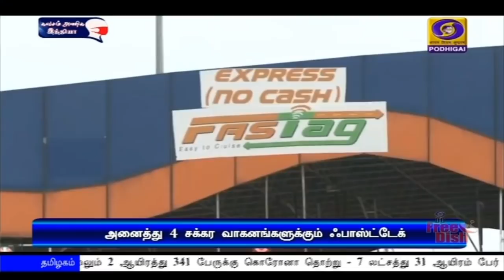பொதிகை காலை 11.00 மணி செய்திகள் [08.11.2020]PodhigaiTamilNews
1)  குஜராத் மாநிலம் ஹாசிரா - கோஹா இடையே, ரோ பாக்ஸ் முனையம் - பிரதமர் நரேந்திர மோதி காணொலி மூலம் திறந்து வைக்கிறார்

2)    வாரணாசி தொகுதியில் 614 கோடி ரூபாய் மதிப்பிலான  திட்டங்களுக்கு நாளை காணொலி மூலம் அடிக்கல் நாட்டுகிறார் பிரதமர் நரேந்திர மோதி

3)   அமெரிக்க அதிபர் தேர்தலில் ஜோ பிடன் வெற்றி:  துணை அதிபராக கமலா ஹாரிஸ் தேர்வு -
** குடியரசு தலைவர் ராம்நாத் கோவிந்த், பிரதமர் நரேந்திர மோதி வாழ்த்து

4)   வரும் ஜனவரி ஒன்றாம் தேதி முதல் அனைத்து நான்கு சக்கர வாகனங்களுக்கும் ஃபாஸ்டேக் கட்டாயம் -  மத்திய சாலைப்போக்குவரத்து அமைச்சகம் அறிவிப்பு

5)      சிறுபான்மையினருக்கு எதிரான வன்முறையைக் கட்டுப்படுத்தவேண்டும் - பங்களாதேஷ் அரசுக்கு இந்தியா வலியுறுத்தல்